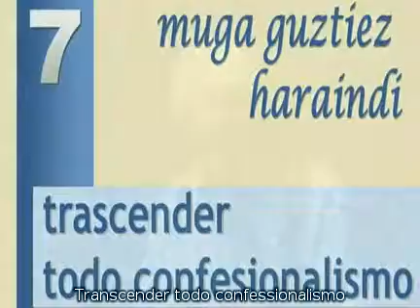Quinta feira de Teologia no MYI: Jesus no século XXI. Joxe Arregi (8/9)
7. Transcender todo confessionalismo.

O zelo e o confessionalismo. Nós somos os bons. Os de dentro e os de fora. Jesus rompe a raiz desse confessionalismo. O bem é nosso e fora de nós é o desastre ou ao menos é outro nível. : não chegam à categoria. Esses ciúmes pessoais ou coletivos. Não. Jesus diz: não os impeçam. Não impeça a ninguém o sagrado direito de ser bom. A divina e santa faculdade de fazer o bem. E isso não tem limites confessionais. O Espírito sopra onde quer, consola em todas as partes e ninguém pode apoderar-se Dele. E o Espírito é Consolador, libertador, fortalecedor, mais ala de todo limite religioso e confessional.